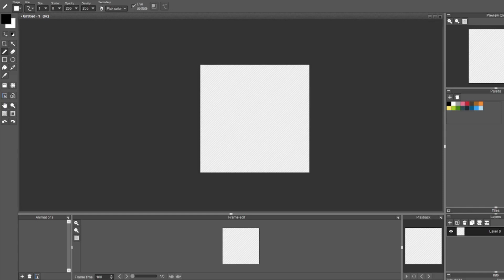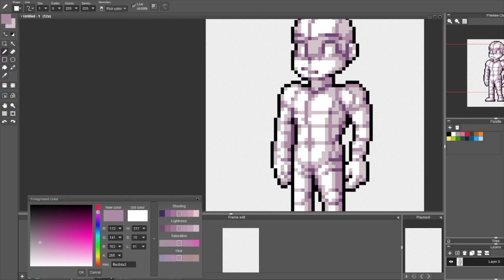Speed Pixel - Body Construction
Daily Pixel made with the prompt "Construction Lines"